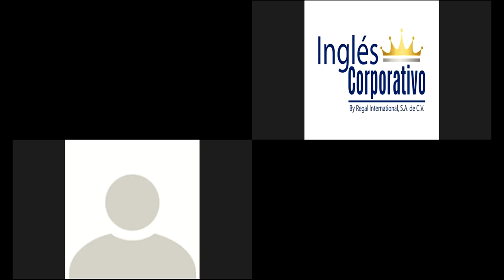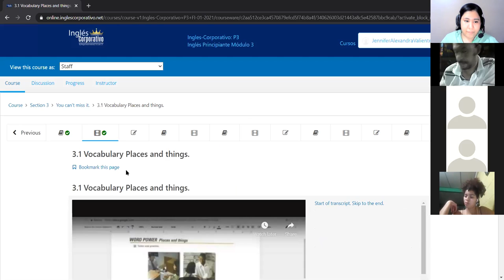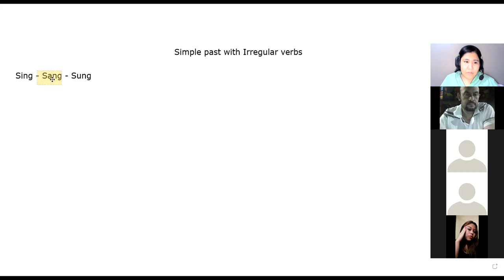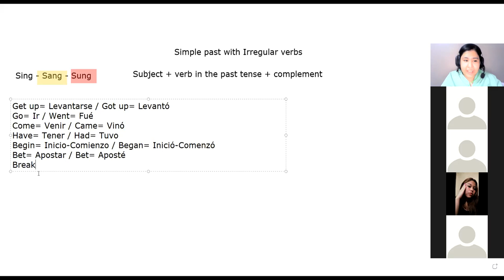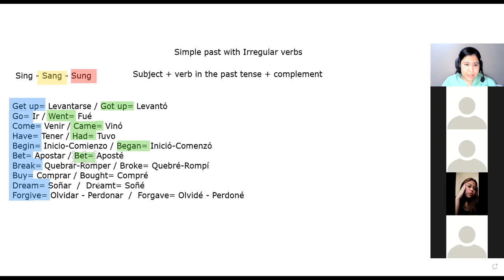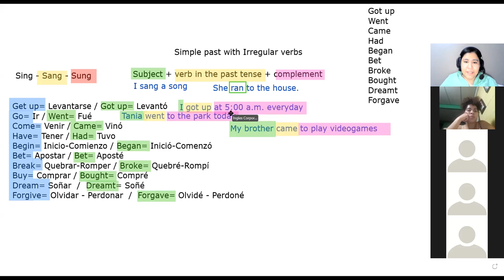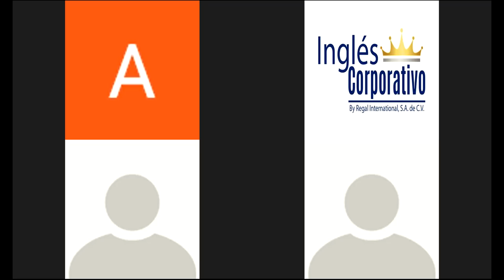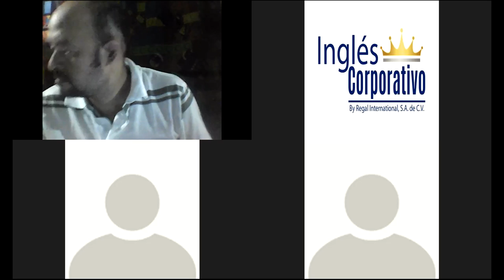Ingles Corporativo - Day 11 Simple Past with Irregular Verbs